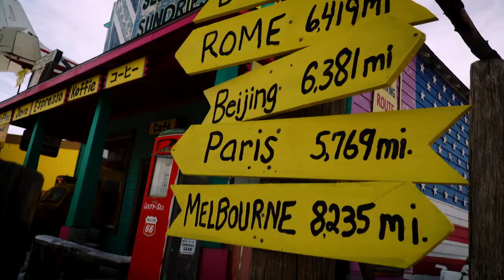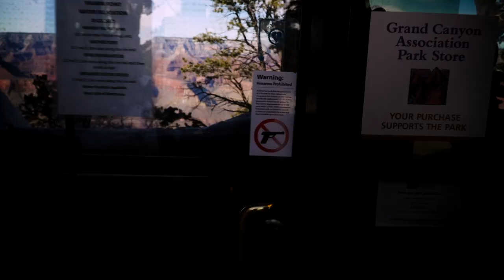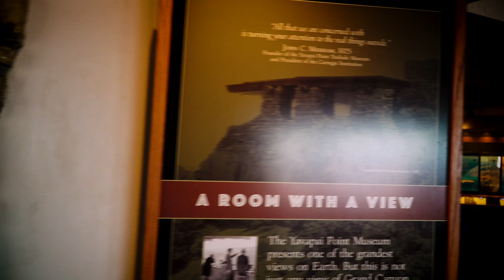Las Vegas trip Vlog 3 2019 Grand Canyon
Wizyta nad Grand Canyonem, zrobiła Mi niezłą sieczkę w głowie, to miejsce jest obłędne.
Mieliśmy okazje widzieć Wielki Kanion w zimowej aurze, mimo że na dworze temperatura iście wiosenna.